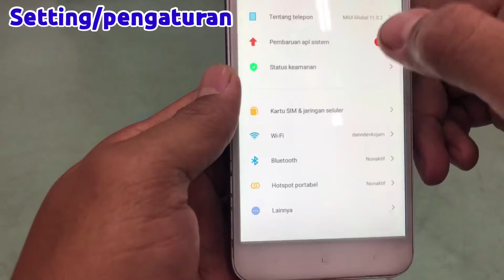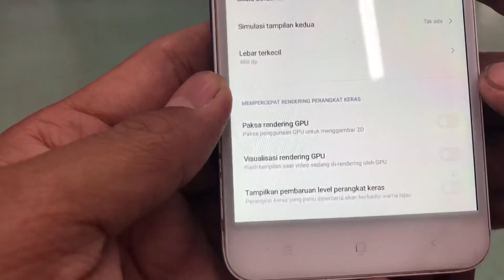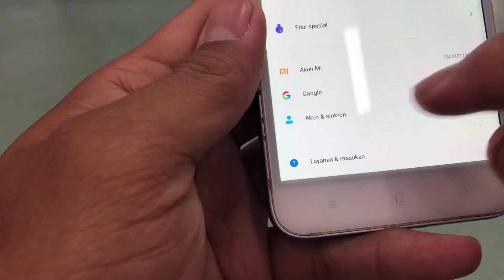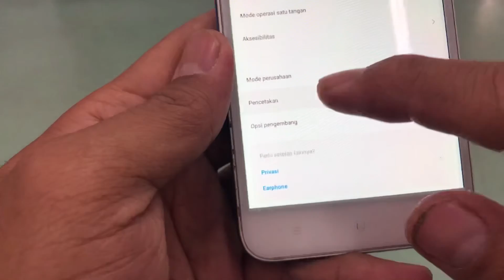Setting dpi dan memperkecil font Xiaomi Redmi 5a MIUI 11.0.2.0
Setting dpi Xiaomi Redmi 5a aka Riva

Setting dpi default 360dp
Setting dpi ideal 460dp
Setting up recomendasi 490dp